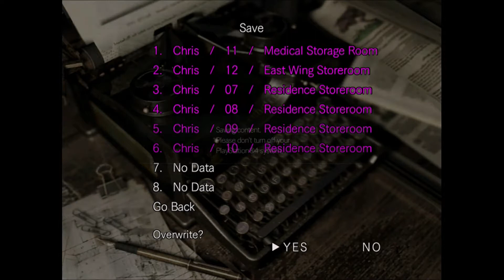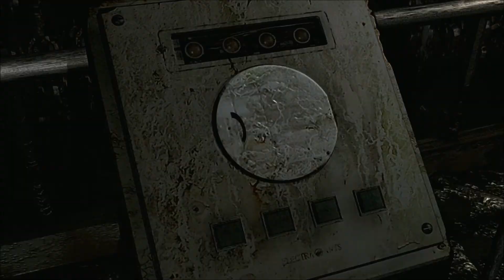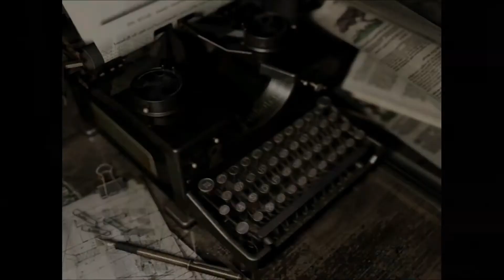Resident Evil REMASTER HD (Part 9) - The underground - Biohazard SUB ENG